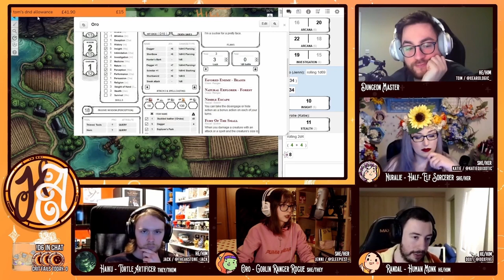Housebound Adventuring Highlights 2021!